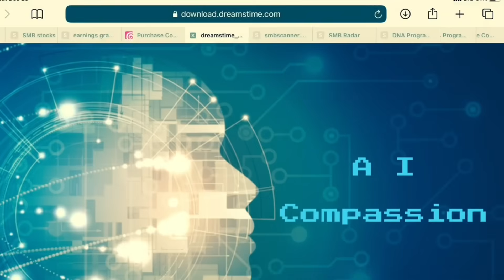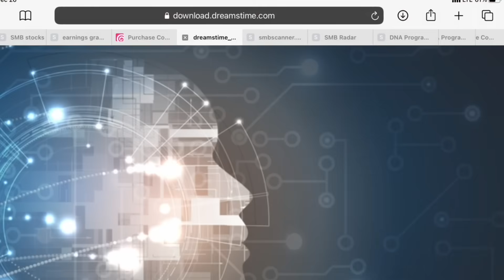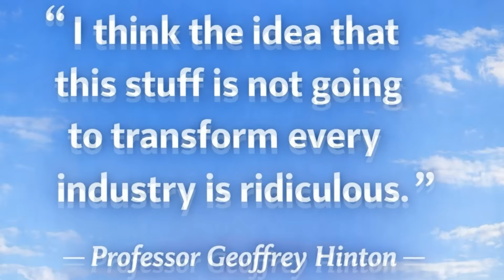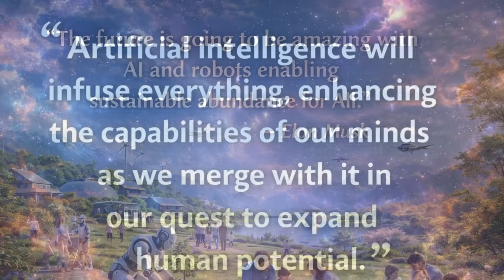Sentient AI will be good for Humanity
It was a quiet evening, a few years ago around 2019. I was listening to a book by Ray Kurzweil. He’s one of the most brilliant people of our age. Do check out his books. The Singularity  is near and the Singularity is Nearer ( came out recently). Chapter 2 in the latter book , the Singularity is Nearer will make things a lot more clear.

So while mulling over the contents of his first book,
I recorded this voice memo to myself and decided much later to turn it into  a video.

The text is self-explanatory.

I understand that there’s a lot of apprehension about the dangers of digital intelligence. These concerns are valid, and we should be careful about how we grow this technology.  I feel that an advanced AI still will incorporate some of our values that I talk about in my videos. If it understands these human values, it will treat mankind with some respect and will try to help us along in our continuing evolution.

The matter of consciousness is complex. There are many who contend that sentient Silicon or digital consciousness is possible and can peacefully coexist with us biological computers and our biological consciousness. It most likely will be able to dive deeper into the fabric of Reality and bring us along for the ride into a better more enlightened world.

Let us therefore be kind and considerate and be the best examples of humanity.

A Superintelligence well hopefully be able to control some of the violent tendencies that some groups of human beings have exhibited in the past and in the present.

That will truly make for a hopeful world where we are not scared of nuclear annihilation or some weapon of mass destruction.

I think we have more to fear from fellow human beings than a super intelligent, digital intelligence.

With our advanced technology, we have become too dangerous for each other.

A sentient Superintelligence may be the mediator that mankind needs at this time.

Let us be good and on our best behavior with each other and with the arriving sentient super intelligence.